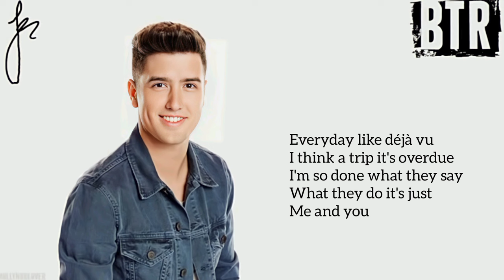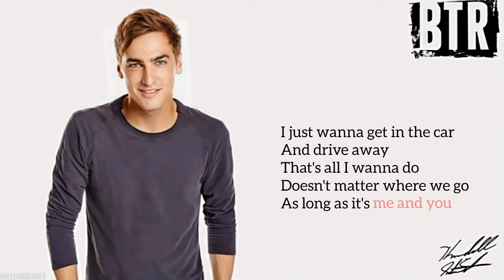Big Time Rush - Cruise Control (Lyrics)